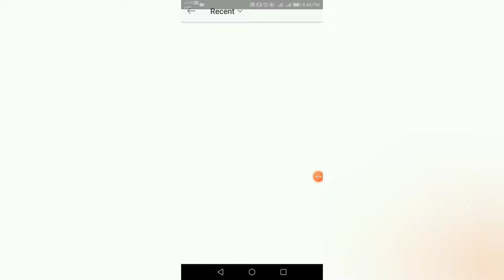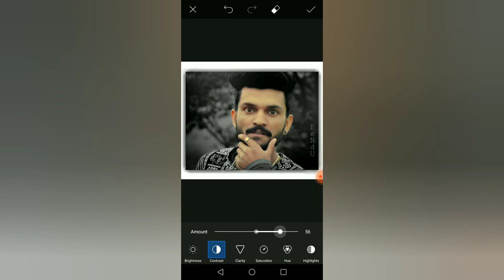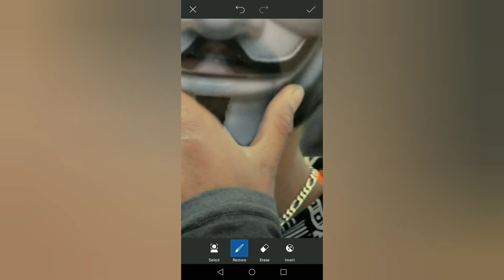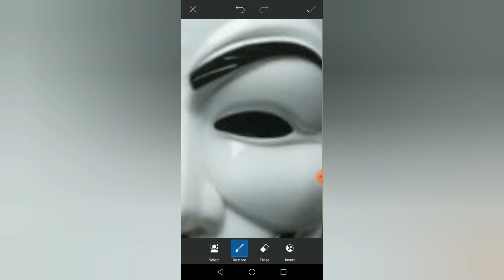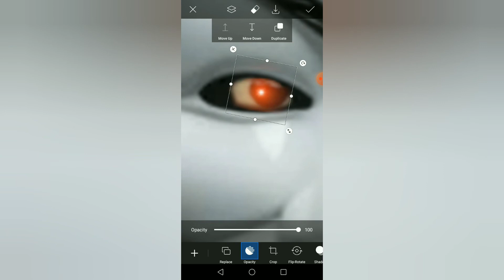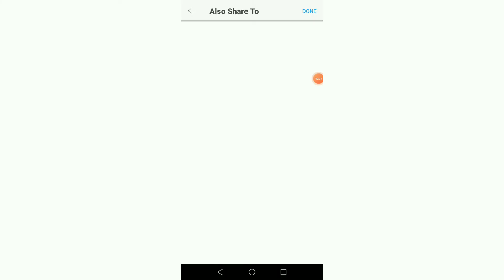PicsArt anonymous mask photo Editing Lucky_Editz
Hlw gyuss

my First vlog check it me new channel ➡️

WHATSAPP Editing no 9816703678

Ager concept Acha lga ho to comment box mai jurur btana or hm or aapko agla concept kis pr chyie apni bt jurur btye hme ager aapko apni pic bnnai ho to mane discription box mai number likha hai whtsap kr de photo👍